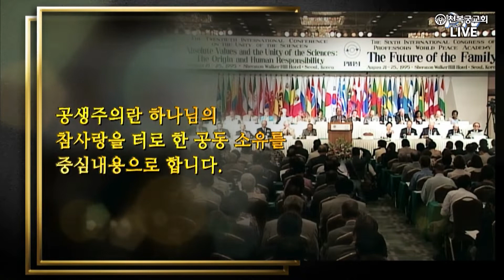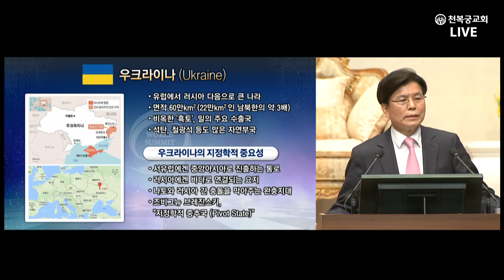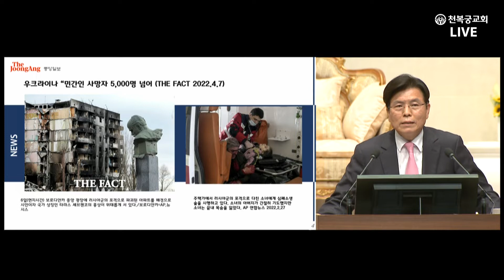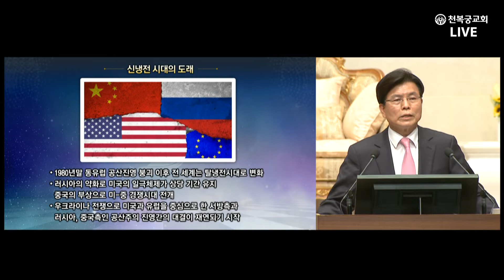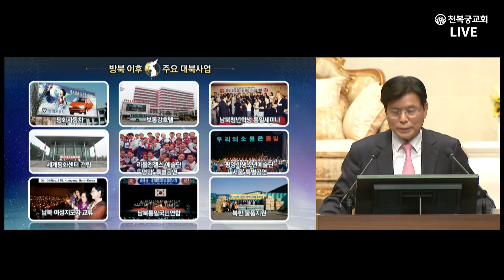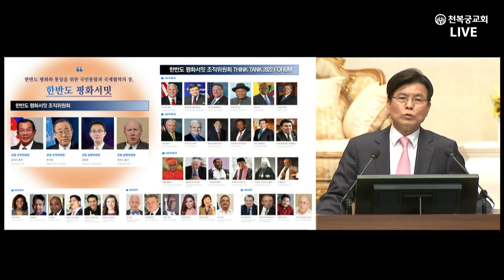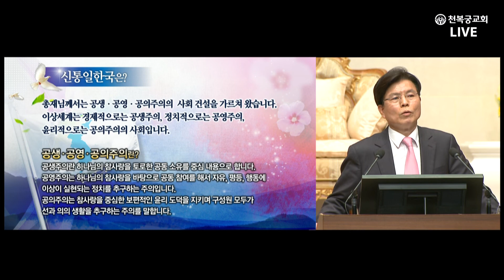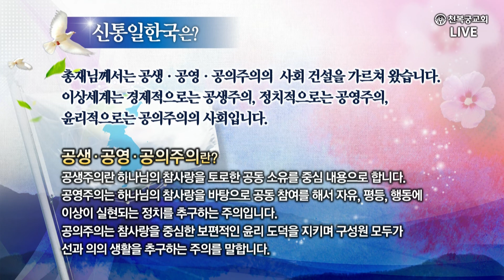한반도 평화서밋 대승리보고 -김석진 대교구장 (일어더빙) 20220410